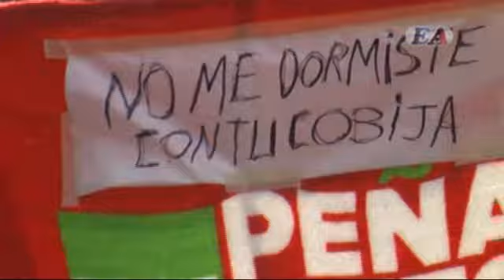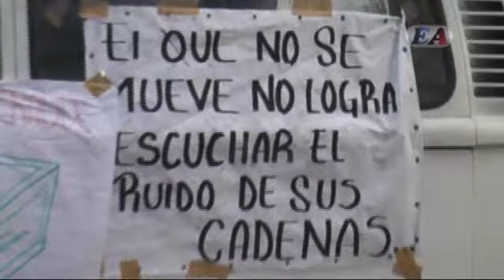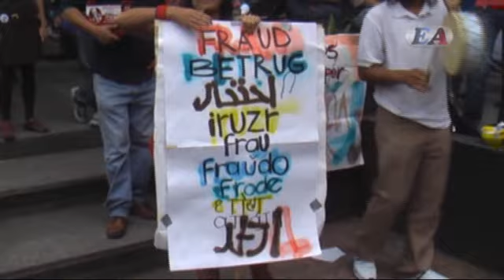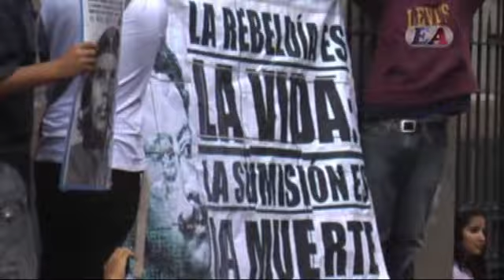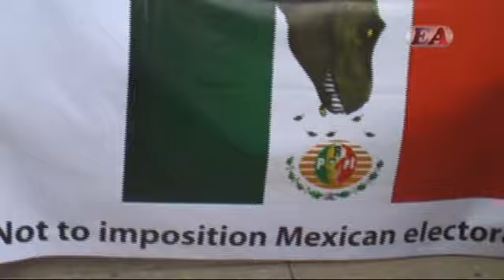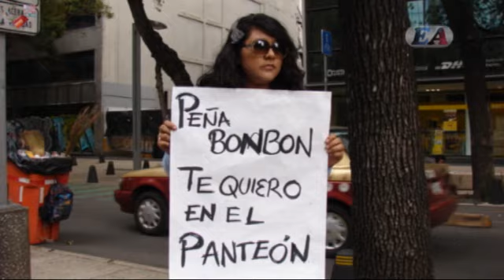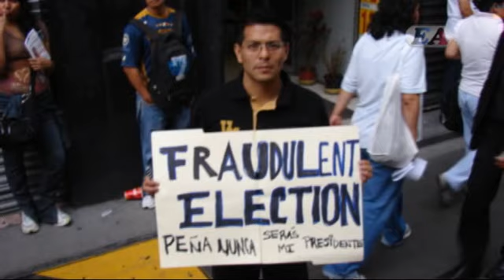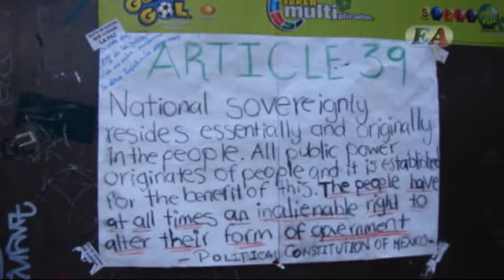07-07-12-MARCHA MEGA FRAUDE ELECTORAL, MEGA ELECTORAL FRAUD. HAS OUTRAGED MEXICANS.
México, D.F., 7 de julio.- La concentración de inicio de la marcha fue en el Ángel de la Independencia de ahí marcho el contingente hasta el Zócalo de la Ciudad de México, tomando Av. Paseo de la Reforma, Juárez y Madero.